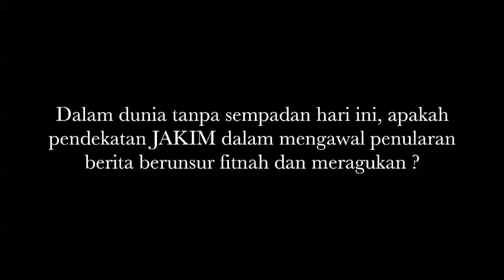Bersama Timb. Menteri (Agama) Hajjah Fuziah Salleh 6